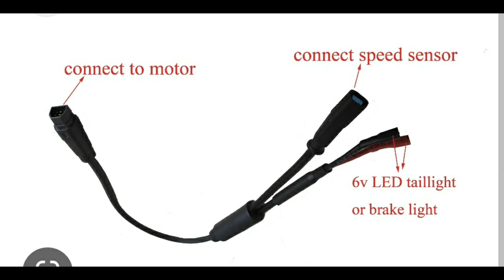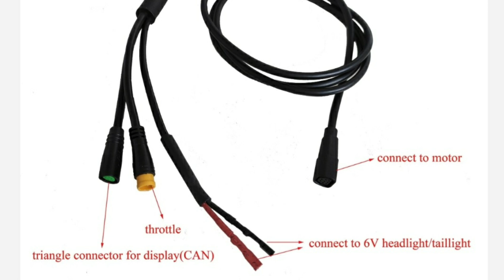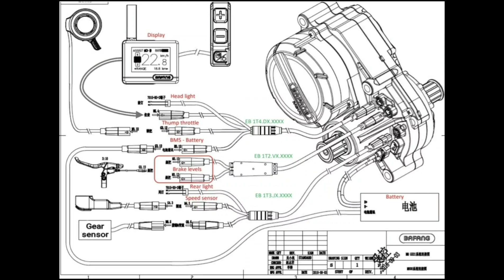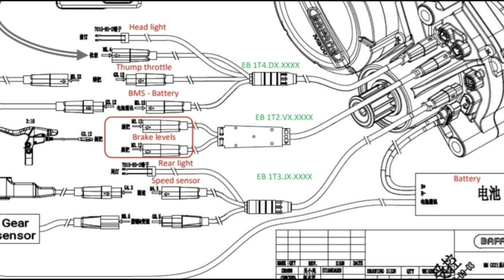Conexiones Bafang / Bafang connection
Donde va cada cable de conexión de los motores Bafang